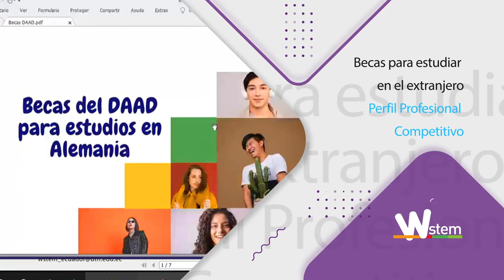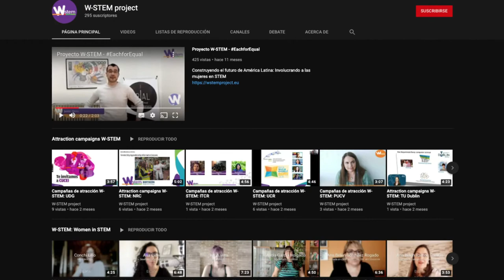W-STEM - Universidad Técnica del Norte - Ecuador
¿Estás en la zona norte de Ecuador? ¿Formas parte de la comunidad de la UTN y quieres colaborar con el proyecto W-STEM?
En este vídeo contamos lo que se está haciendo desde la UTN y cómo ponerte en contacto con nosotros.

Vídeo realizado por la Universidad Técnica del Norte (UTN) en Ibarra, Ecuador